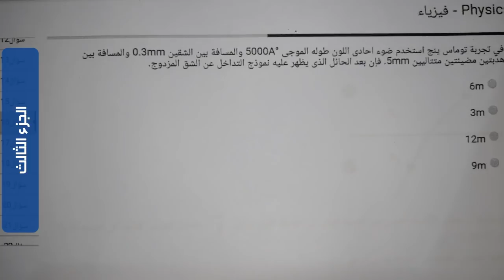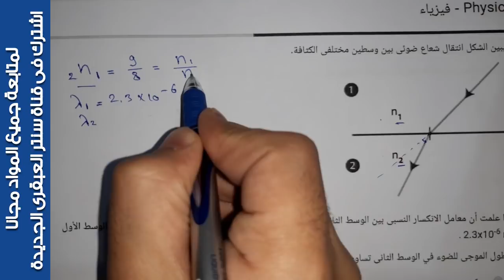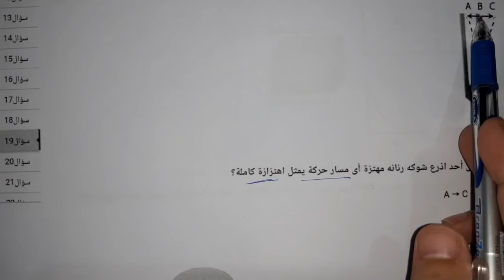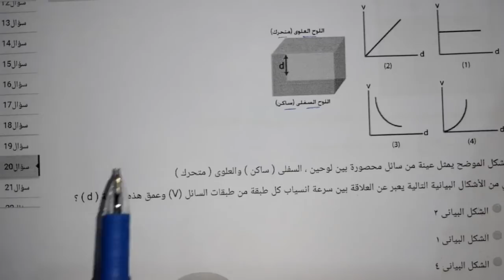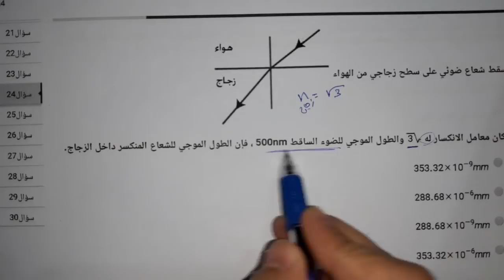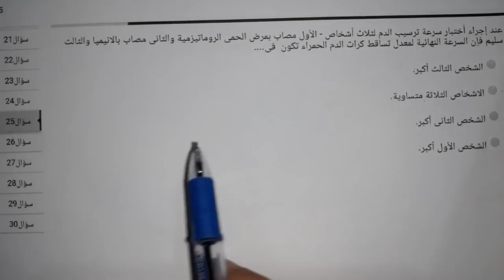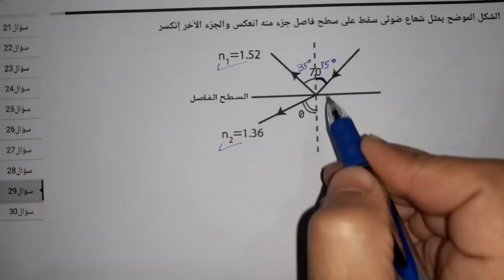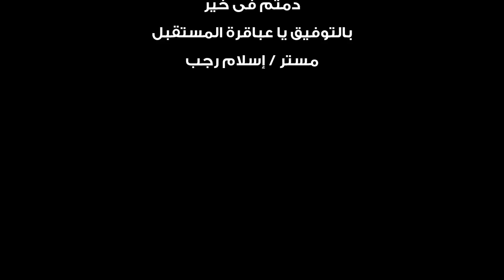حل امتحان الفيزياء الالكترونى الاول الصف الثانى الثانوى الجزء الثانى 2020